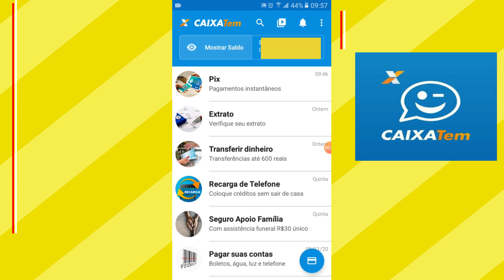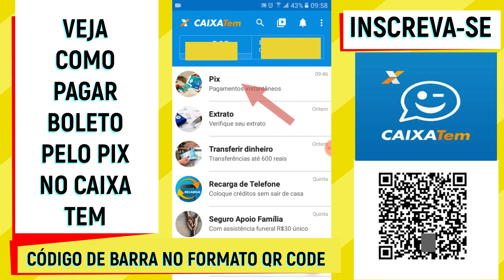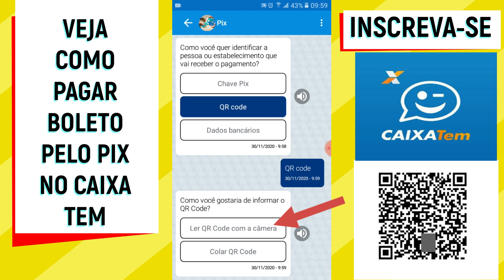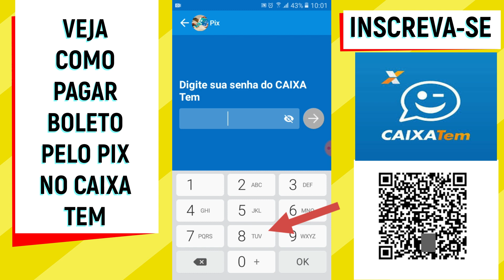COMO PAGAR BOLETO PELO PIX CAIXA TEM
Nesse vídeo você saberá  como pagar boleto pelo pix caixa tem.Portanto, se você deseja pagar boleto pelo pix caixa tem, mas não sabe como funciona o pagamento de boleto nesse novo sistema de pagamentos chamado Pix, assista ao vídeo que ele vai te mostrar o passo a passo para pagar boleto pix caixa tem.

Para realizar pagamento de boleto pelo Pix , é necessário que a empresa ou pessoa física gere um QR code, já que, o pagamento de boletos ou fatura pelo pix se dará através de qr code. Sendo assim, se você deseja receber pagamento através de qr e não sabe como fazer esse vídeo também vai te ajudar a entender como usar o qr para receber.

Então, se você está procurando por informações sobre  como pagar boleto pelo pix no caixa tem ou tem pesquisado por pagar boleto pelo pix caixa tem...Esse vídeo é para você.